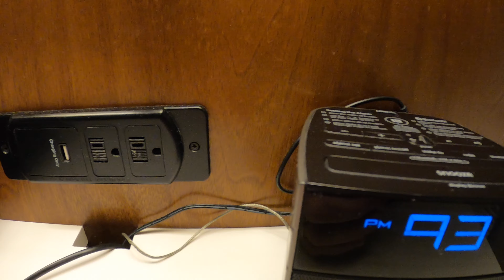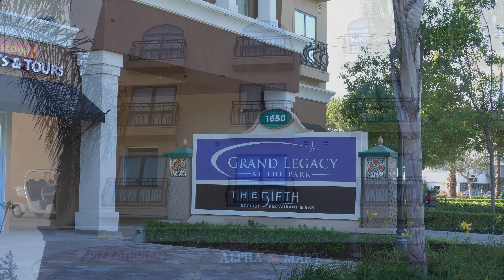We Rank 11 Walking Distance Disneyland Good Neighbor Hotels for A Touch of Disney | Currently Open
We Rank Walking Distance Disneyland Good Neighbor Hotels for A Touch of Disney | Currently Open
More hotels might open in the near future

Comfort items we use in the park
The best cooling towels
Bladeless neck fan
Moisture wicking socks
Adidas Cloudfoam shoes

Camera Equipment:
Sony Camera
GoPro Hero 9
iPhone 13 Pro
Anker Battery Pack

Hotel tours reflect one night and one room in a given resort, hotel, or motel. We attempt to point out the pros and the cons. Your experience at a given hotel may be completely different than our experience.  Everyone, has different expectations, needs and wants at a hotel. Your experience may be better or worse than ours based on many different factors.  Please conduct your own research when booking your hotel. Our rankings and tours are not an endorsement for any specific hotel; it reflects our personal experience.